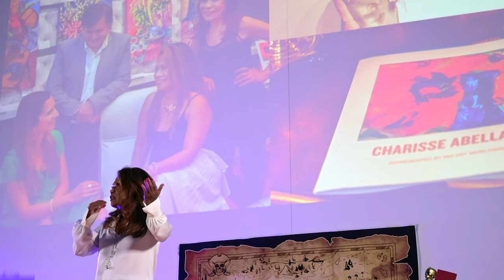LET the ARTIST SHINE | Charisse Abellana | TEDxNHHS Youth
In her talk, Charisse Abellana shares her mantra of "Bold, Strong, Edgy, and Beautiful". Guided by the belief that art transcends traditional boundaries, Charisse takes the audience on a journey across cultures through her docuseries, celebrating the essence of life, love, and creativity. Through her engaging and inspiring talk, she encourages everyone to embrace their dreams, live fearlessly, and let their inner artist shine brightly. Charisse Abellana is an American Filipino artist who is very proud and blessed to be the product of both cultures, and her art reflects upon the personal virtues she has combined from her heritages. She hopes to inspire others and share her meaning as an artist. This talk was given at a TEDx event using the TED conference format but independently organized by a local community.